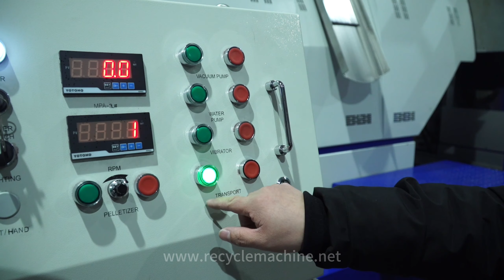PP PE Film Pelletizing Line Trial Run Live